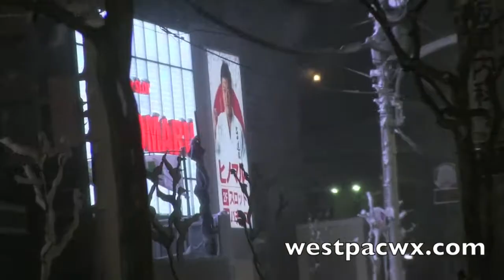Snowfall at Night In Shibuya Tokyo